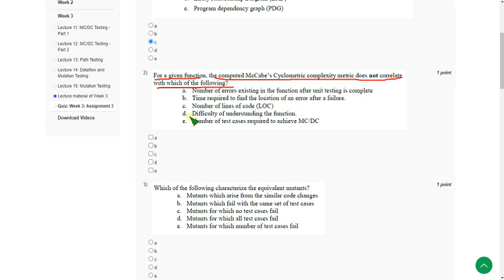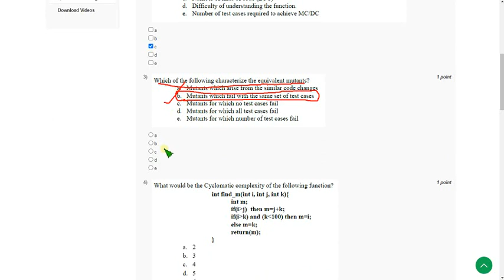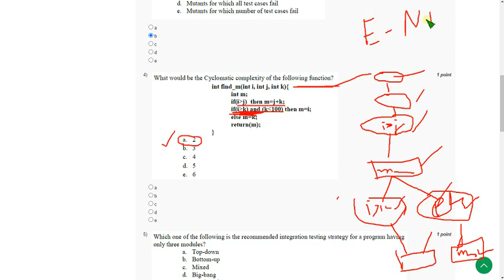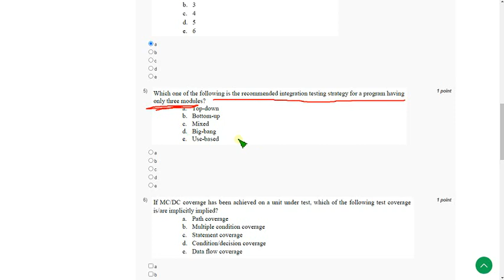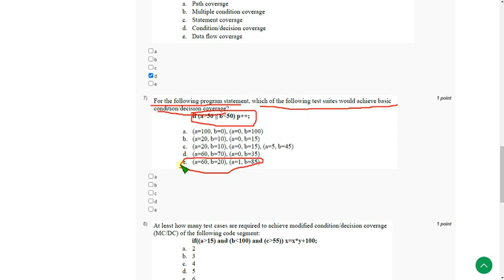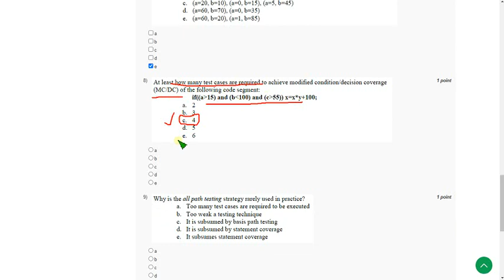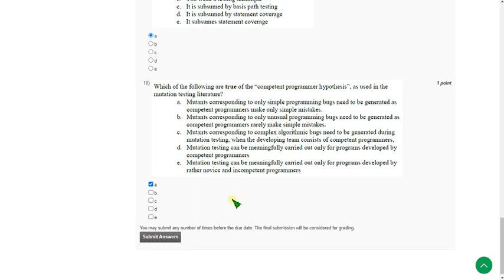Software Testing || NPTEL week 3 answers 2023